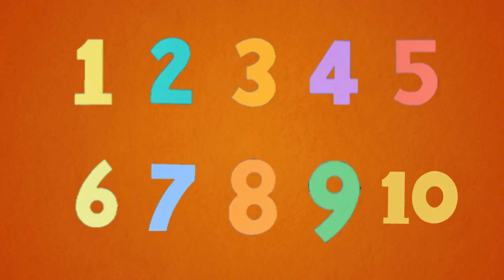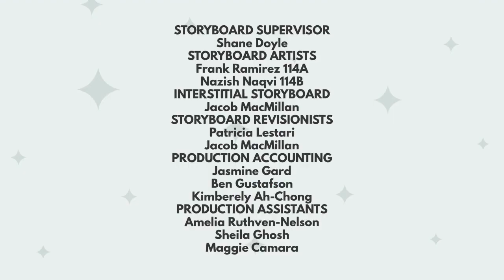Gavin Brown and the Numberfriends: Season 1, Ep 1 - Crossover Dance Party; Zero Jr.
CROSSOVER DANCE PARTY:
Gavin meets One in Mathland.
ZERO JR.
Gavin and One helps Zero Out when they crossover together.